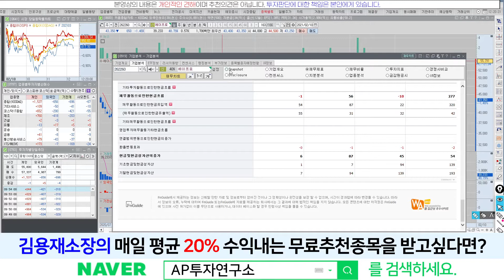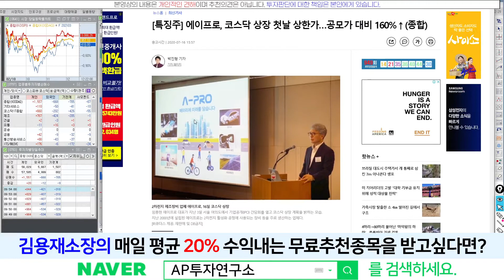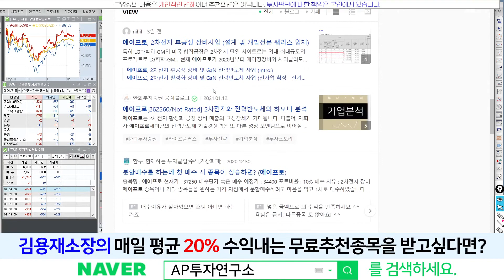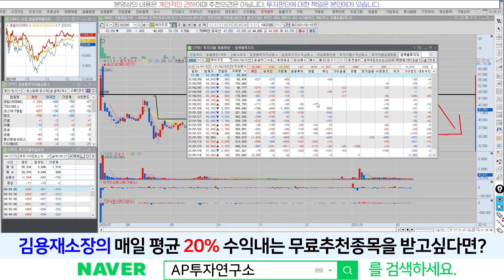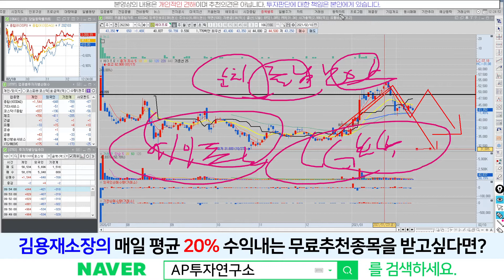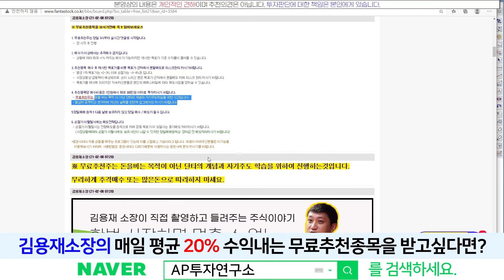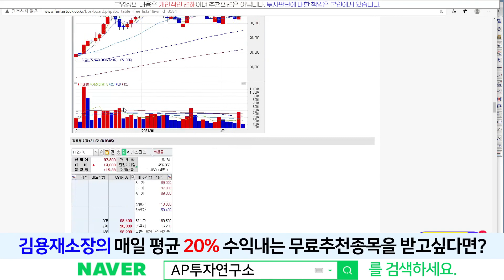에이프로(200780) - 2차전지와 전력 반도체의 하모니~!